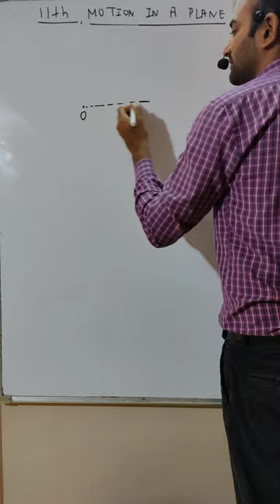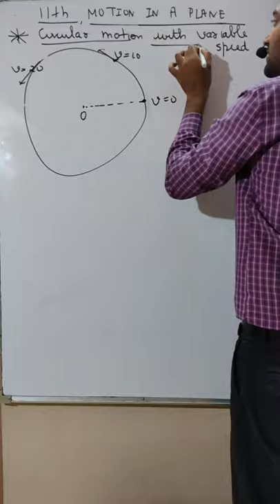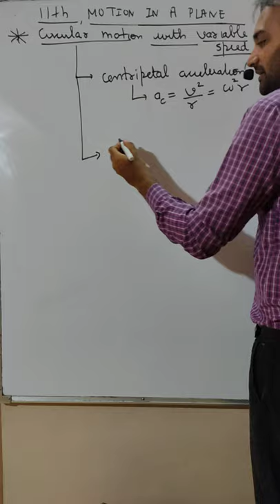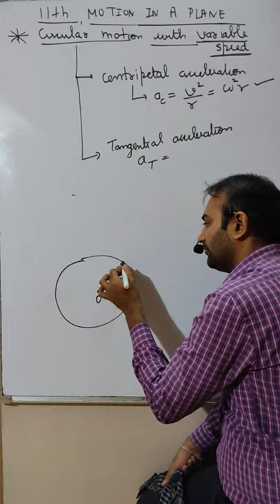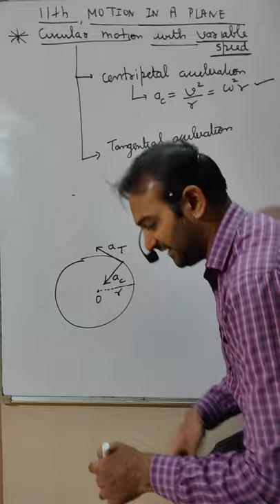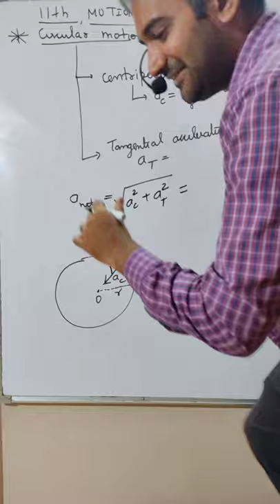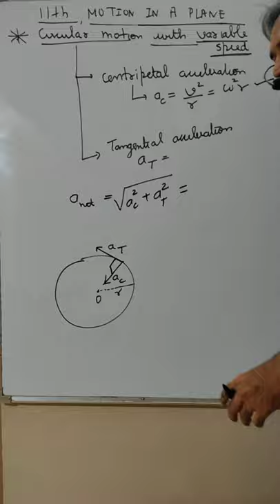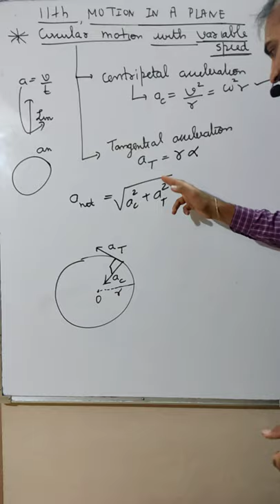#24 | Class 11 | CHP NO. 04 | Motion in a Plane | Centripetal acceleration